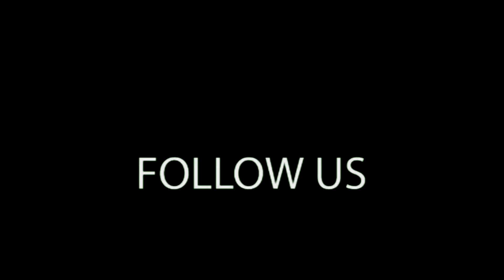3 Slides Mickey Mouse Bouncy Manufactured By || Ganesh Sky Balloon || 9773825771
3 Slides Mickey Mouse Bouncy Manufactured By || Ganesh Sky Balloon || 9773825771

HELLO THERE! Welcome to the youtube channel of GANESH SKY BALLOON. We have initiated the manufacturing of inflatables in INDIA. We have a huge experience in all kinds of inflatable and we know the all technical aspects of it as we were established in 1997. If you have any queries so please do not hesitate to contact the sole proprietor of GANESH SKY BALLOON Mr. Surender Singh.

A castle bouncy, also known as a castle bounce house or inflatable castle, is a popular and entertaining attraction for children at parties, events, or amusement parks. It's a large inflatable structure designed to resemble a castle, complete with turrets, walls, and sometimes even a slide mickey mouse jhula video, जंपिंग झूला, mickey mouse jumping jhula price, mickey mouse jhula with price, mickey mouse bouncy price in Karnataka, mickey mouse air jumper price, jumping japang jhula video, jumping wala jhula, bouncy balloon, kids jumping on bouncy castle price, kangaroo jumping, jumping balloon kahan se khariden, inflatable water slide, jumping jumping, mickey mouse video, मिकी माउस झूला, mickey mouse big air balloon price, jumping mickey mouse price, mickey mouse jumping jhula video, mickey mouse slide video, छोटी का मिकी माउस, chotikamickymouse, जंपिंग झूला का मालिक एड्रेस पूरा, trampoline jhula, mickey mouse jumping julha, jumping jhula price 16 feet, jumping jhula new, jumping jhula manufacturer in delhi video, jumping jhula market delhi, jumping jhula 14 feet, mickey mouse trampoline, 8ft trampoline, mele ka jhula, रिमोट कंट्रोल कार, 8ft ganesh, air dancer balloon wholesale market in delh, air dancing ballon suppliers in Kolkata, dolphy jumping trampoline with enclosure - 8 feet, बच्चों का जंपिंग झूला. bacho ka jumper, bacho ka jumping jhula price, trampoline price, जंपिंग झूला की प्राइस 14 फटी झूला, जंपिंग झूला प्राइवेट रोड वीडियो, jumping wala jhula, jumping jhula price, kids jhula, trampoline kids, jumping jhula kaise banaen, jumping balloon, jumping jhula banane ka tarika video, jumping jumping, kids jumping on trampoline, baby jumping jhula, indoor trampoline, Jhula for kids, jhula kaise banaen, ballgames, hawa balloon, disney junior, mickey mouse jumping balloon, bounce house Etc..